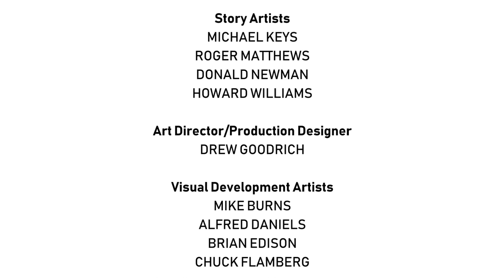[#1559] GameCube Intro Bloopers Episode 44: Super Bowl LIII Special (Request)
(Requested by Magnetic TV)

DESCRIPTION: It is Super Bowl Sunday and the gang pulls out logos that are related to Super Bowl Sunday. The Between the Lions characters, Lionel, Leona, Theo, and Cleo, also make their appearances in this video.

BLOOPERS INCLUDED:
- Super Bowl LIII (53)
- Mercedes-Benz Stadium
- Lombardi Trophy
- Happy 19th Anniversary, Between the Lions!